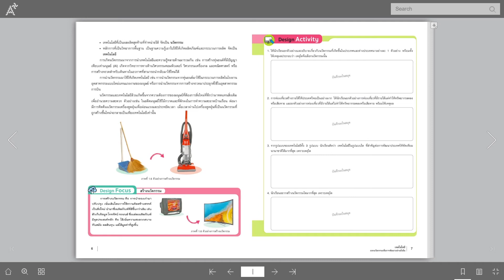E book การออกแบบและเทคโนโลยี ม 5